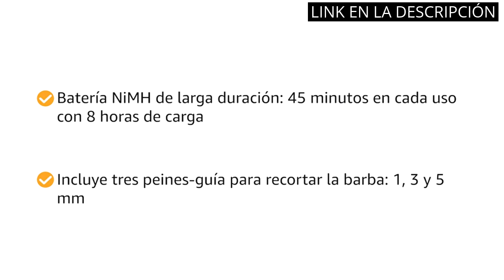Los 5 Mejores Productos para el Cuidado Masculino: Philips OneBlade Pro en la Lista ✅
✋  Aquí están los 5 mejores productos para el cuidado masculino: philips oneblade pro en la lista disponibles en el mercado.

🔽🔽🔽 ENLACES DE COMPRA PHILIPS ONEBLADE PRO 🔽🔽🔽

1) Philips QP2520/30 OneBlade - Recortador de barba, recorta, perfila y afeita, recargable

2) Philips OneBlade Cara + Cuerpo QP2630/30 - Recortador de Barba recargable con 4 Peines-guía para barba y 1 para Cuerpo, Recorta, Perfila y Afeita cualquier longitud en seco y húmedo

3) Philips OneBlade cara y cuerpo QP610/50 - Cuchilla de recambio para Philips OneBlade cara y cuerpo, 1 cuchilla para cuerpo y 1 peine-guía, Cal, Acero Inoxidable

4) Philips OneBlade Pro 360 Face + Body: barbero eléctrico, afeitadora y maquinilla de afeitar, 14 longitudes, protector para la piel y peine-guía para el cuerpo, Amarillo (modelo QP6651/30)

5) Philips OneBlade para la Cara y el Cuerpo, Recorta, Perfila y Afeita, Cuchilla Original, Peine Ajustable 5 en 1 (QP2620/30)

00:00 - Intro
00:07 - 1) Philips QP2520/30 OneBlade - Recortador de barba, recorta,...
00:49 - 2) Philips OneBlade Cara + Cuerpo QP2630/30 - Recortador...
01:30 - 3) Philips OneBlade cara y cuerpo QP610/50 - Cuchilla...
02:01 - 4) Philips OneBlade Pro 360 Face + Body: barbero...
02:31 - 5) Philips OneBlade para la Cara y el Cuerpo,...
03:04 - Outro